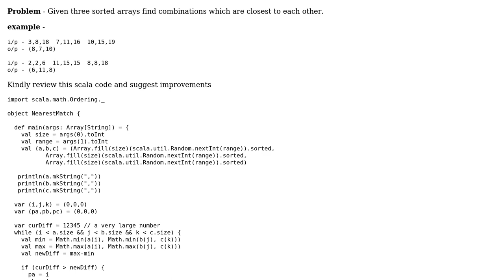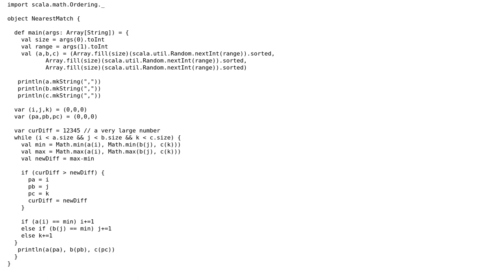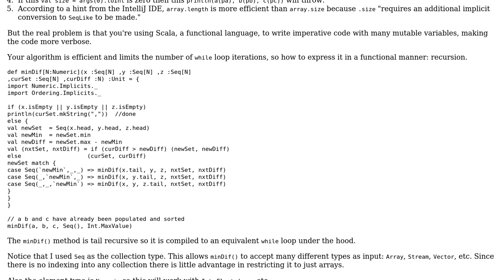Code Review: Find the combination of matches which are closest to each other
With thanks & praise to God, and with thanks to the many people who have made this project possible! You are responsible for your own actions.